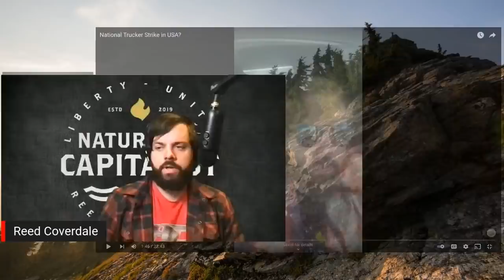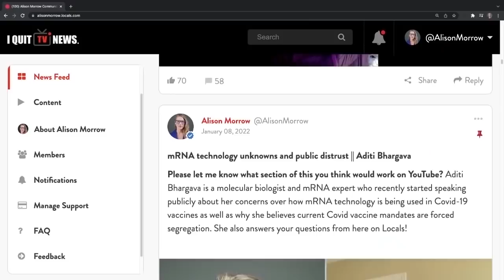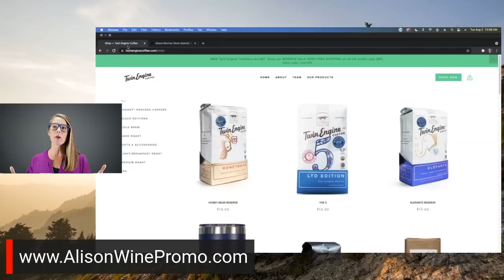National trucker strike coming to the USA? || Reed Coverdale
Truckers Protest Covid The US Department of Homeland Security has released a bulletin describing the potential for a trucker convoy to target Super Bowl Sunday in the USA. The notice comes as a trucker convoy continues to protest Covid vaccine mandates in Ottawa. There have been calls to do the same in the USA, including a potential strike. Reed Coverdale is a professional truck driver and host of The Naturalist Capitalist podcast.